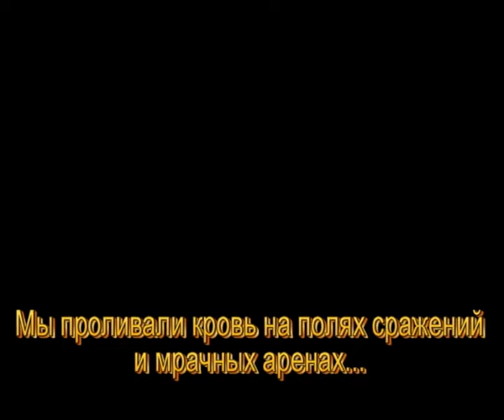Black Company GUILD Second Reality Wow byfly by